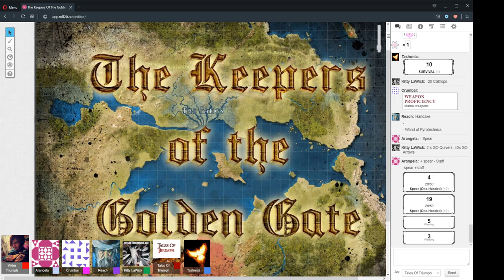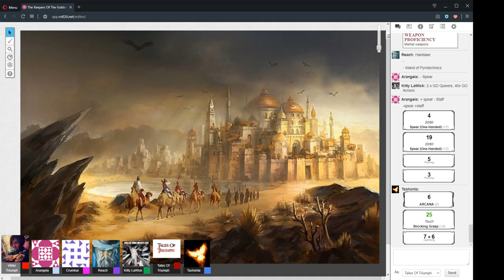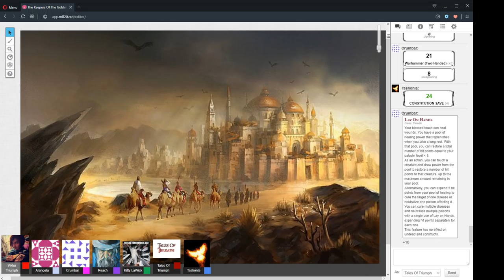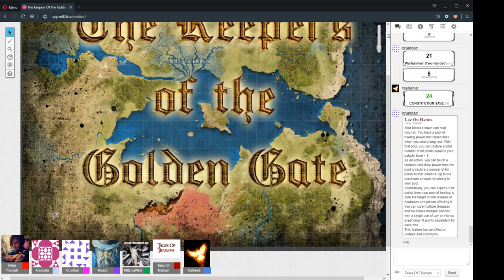The Keepers Of The Golden Gate Session 16 Part 2 "Objects Cannot Be Mended" 17/8/2019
"Objects Cannot Be Mended"
17/8/2019

CAST LIST:
GM: Ryan